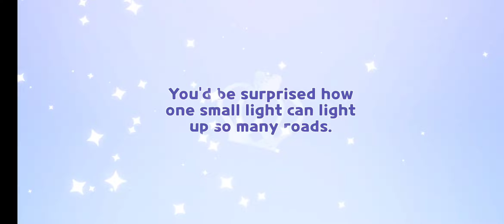that's not a bad one pull-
how I'm not lucky how'd I get epik